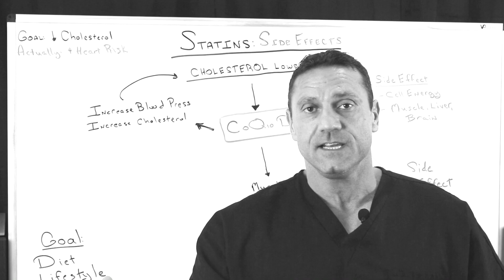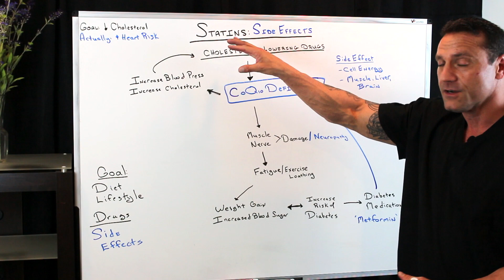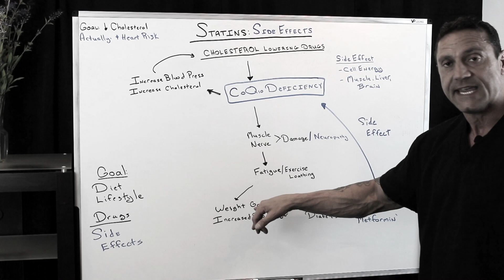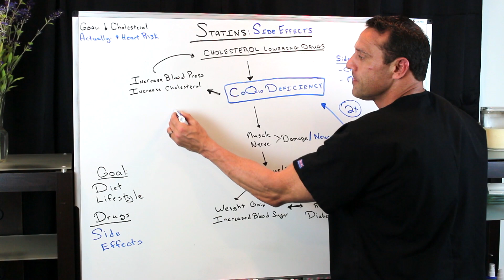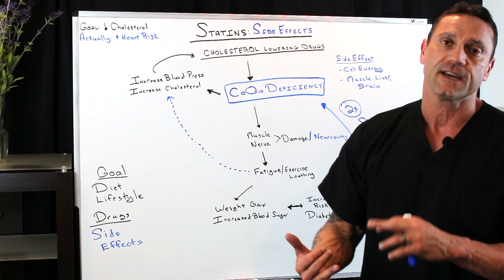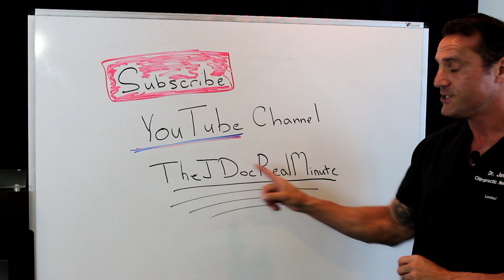What Are The Side Effects of Statins?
Statin drugs are some of the most commonly prescribed medications. They are used to lower your bad cholesterol levels and supposedly reduce your risk of cardiovascular disease, heart attacks, and stroke. Statin drugs may be common, but they don’t come without side effects.

What Are Statin Drugs?
Statins are a type of medication that is commonly used to lower low-density lipoprotein (LDL), or bad cholesterol, reduce the risk of cardiovascular disease and stroke, and prevent cardiovascular disease from getting worse. They may also help protect your arteries and improve your high-density lipoprotein (HDL) or good cholesterol levels.

How Do Statin Drugs Work?
Statin drugs block the activity of the specific liver enzyme, HMG CoA Reductase, that is in charge of cholesterol production. The general theory is that if you have too much cholesterol in your blood, it can result in plaque buildup on the artery walls, which can lead to the narrowing or hardening of your arteries.

This increases the risk of blood clots, heart disease, heart attacks, and stroke. By reducing cholesterol production, the idea is that statins lower the chance of plaque buildup, and consequently, blood clots, heart disease, heart attacks, and stroke.

How Statin Drugs Damage Mitochondrial Function
Your mitochondria are the powerhouse of your cells. They are unique organelles found in every cell of your body. It contains its own DNA. Your mitochondria generate about 90 percent of cellular energy in your body in the form of adenosine triphosphate (ATP). It also plays a role in major metabolic functions. Mitochondria are found in varying concentrations in different tissues in your body and are specialized for the purpose of that tissue.

Clearly, your mitochondrial health is critical for your overall function and well-being. Mitochondrial dysfunction can cause problems throughout your body.

Vitamin D3 - 10,000 IU's
Vitamin K2 - 100 mcg
CoQ10 - 200 mg
Magnesium Glycinate - 200 mg at bedtime
Resveratrol
Creatine -  5 grams/ 1 teaspoon

26W276 Geneva Road  Suite C
Carol Stream, IL  60188